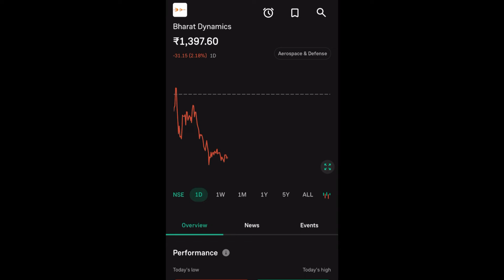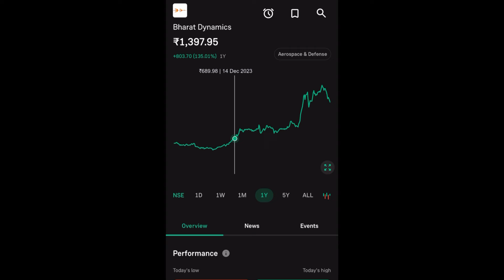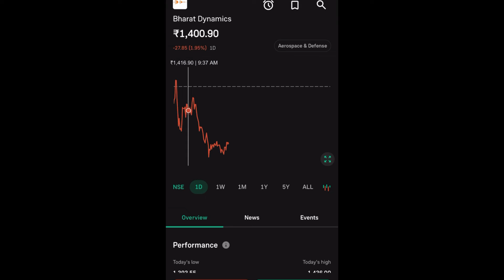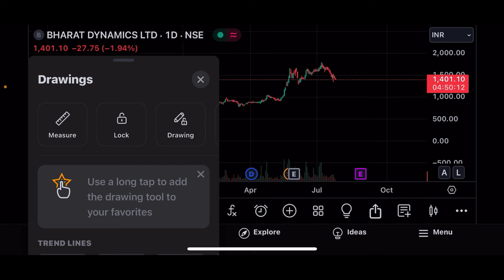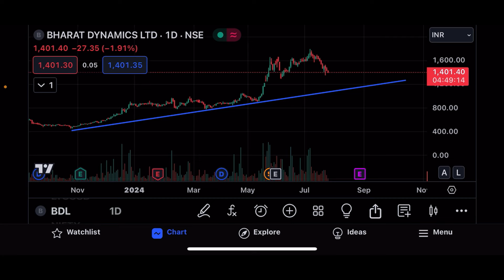BHARAT DYNAMICS SHARE LTD LATEST NEWS | BDL SHARE LTD COMPLETE ANALYSIS | BDL SHARE TARGET | UPDATE